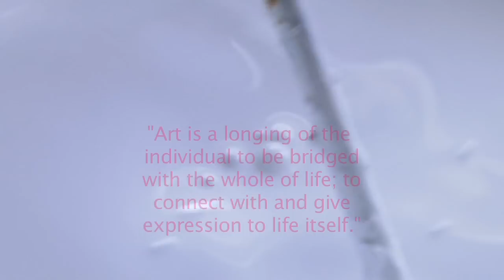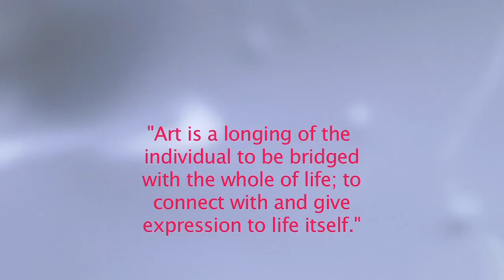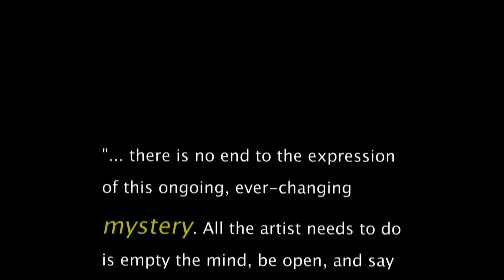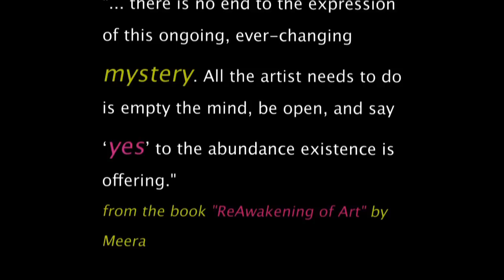Meera - Primal Painting 2